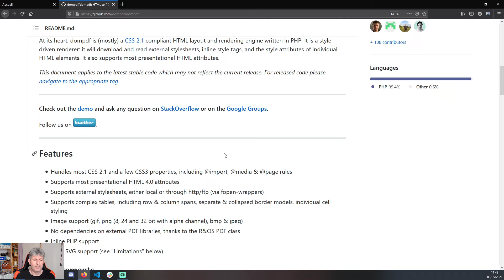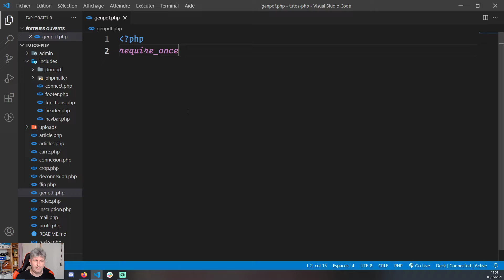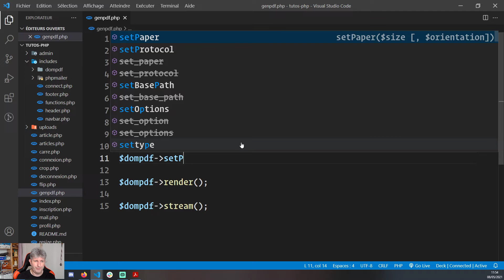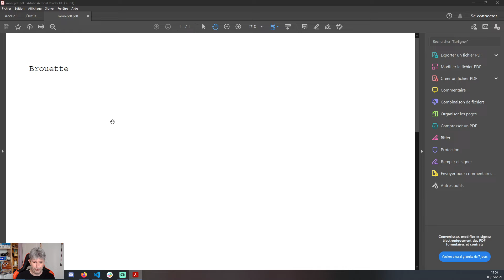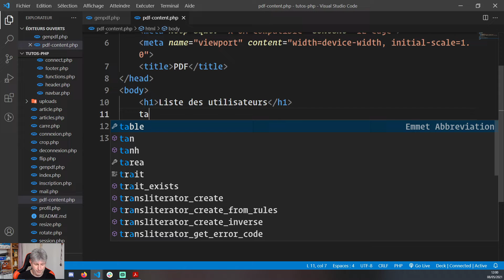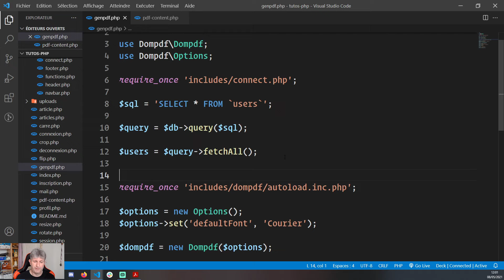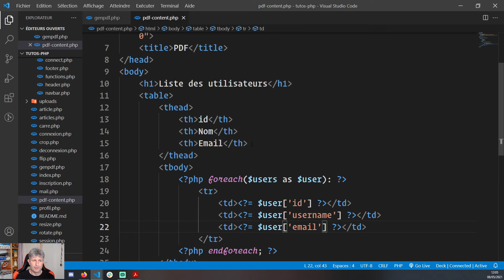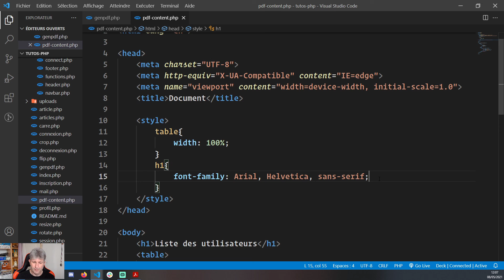19 - Débuter en PHP - Générer des fichiers PDF (PHP8)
Cette série de tutoriels traite des bases de php. Celui-ci concerne la génération de fichiers PDF et sera effectué sur PHP8.

ATTENTION : Dans certains de ces tutoriels, aucune mention de PHP8 ne sera effectuée, cela signifie que toutes les informations sont utilisables en PHP7 et 8.